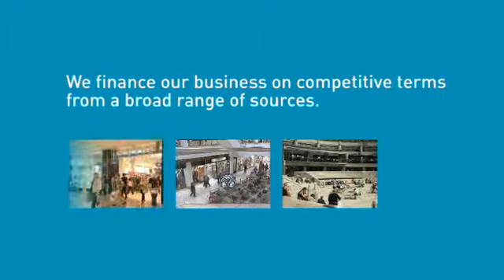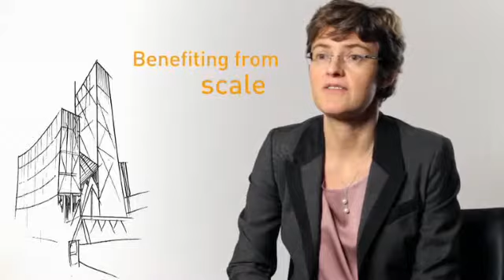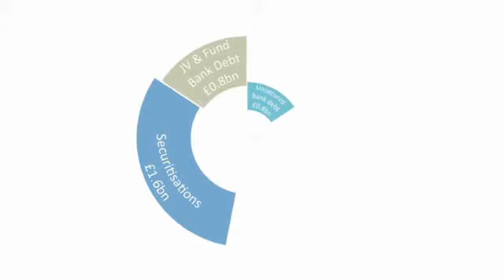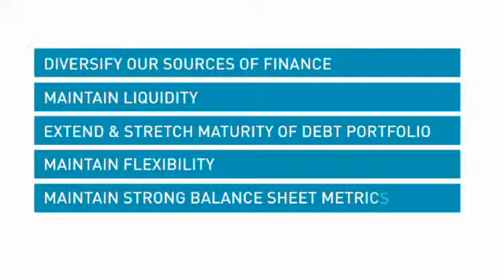Our Financial Strategy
How providing resources for growth and risk management is helping British Land secure its financial strategy.